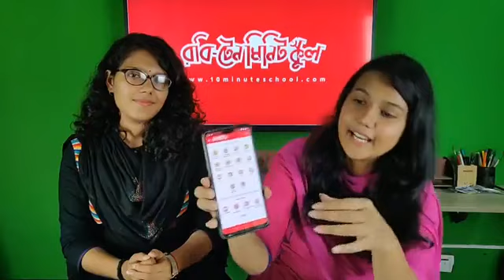Dhaka University Admission Test Guideline | Shatabdi Roy | Era Robbani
আজকের এই ভিডিওতে Dhaka University Admission Test Guideline নিয়ে আলোচনা করা হয়েছে। আপনি যদি একজন Admission Candidate হয়ে থাকেন তাহলে এই ভিডিওটি আপনার জন্য। তাই দেরি না করে এক্ষুনি দেখে নিন সম্পূর্ণ ভিডিওটি।

Instructor:  Shatabdi Roy, Era Robbani

00:00 Introduction
02:48 A Unit Exam Preparation
05:25 D Unit Exam Preparation
11:22 Q&A